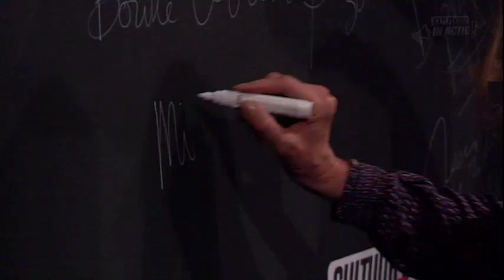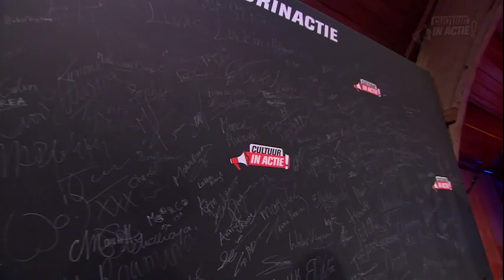Michele Bernard en Jorge Bolle - Cultuur in Actie!